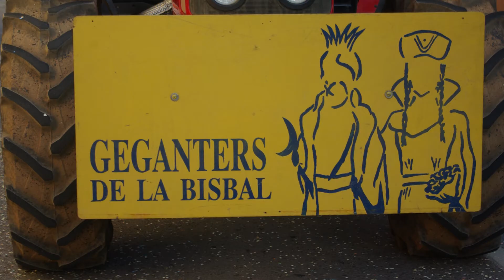RUA CARNESTOLTES 2ª LA BISBAL